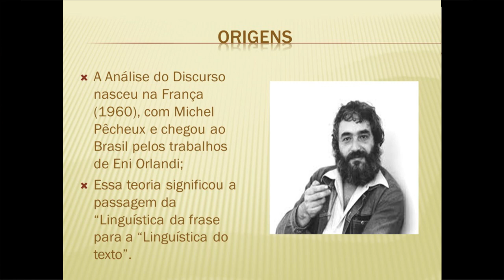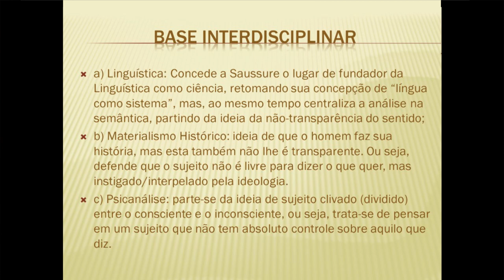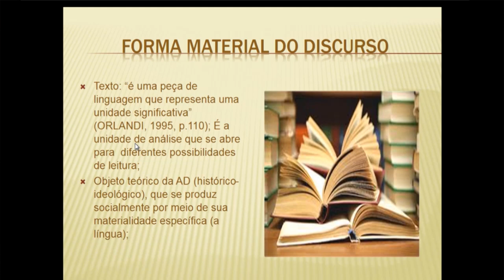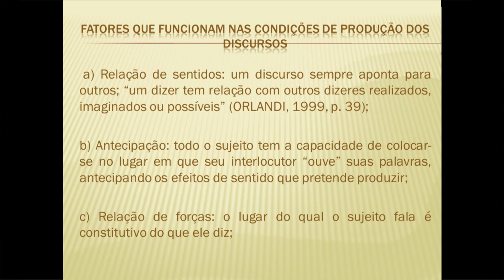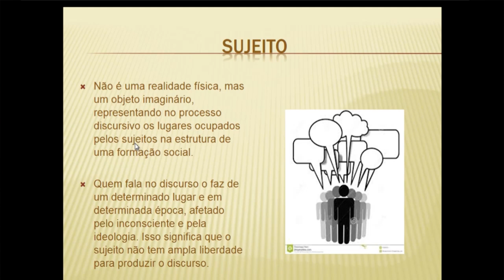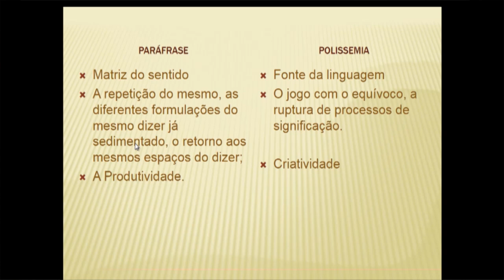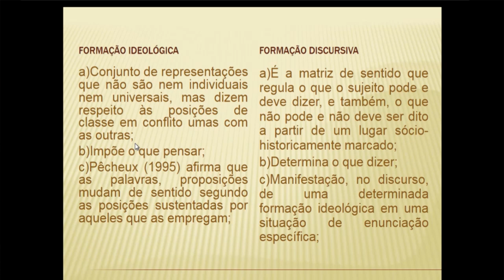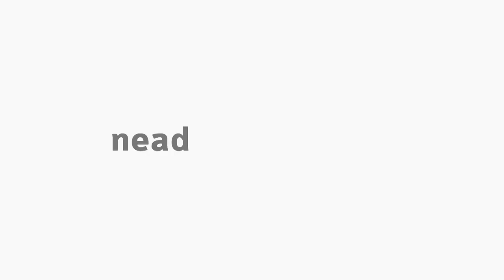[LET] Análise do Discurso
Tema Análise do Discurso na disciplina Linguística II com a professora Célia Bassuma Fernandes para o curso de Letras.